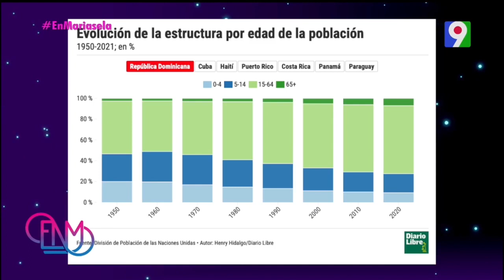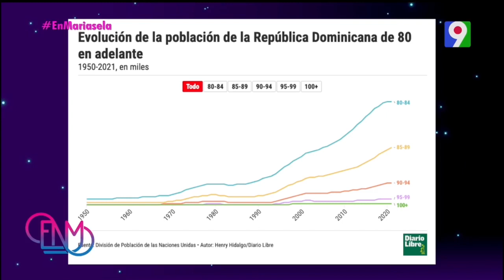Cándido Mercedes, sociólogo, el dominicano promedio es un adulto de casi 29 años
Cándido Mercedes, sociólogo

El dominicano promedio es un adulto de casi 29 años
Todavía es joven pero la población dominicana envejece. A la fecha, la edad promedio del país es de 28.80 años y en apenas unos meses, para 2024, cumplirá los 29. Esto basado en las proyecciones de población que hace la Oficina Nacional de Estadísticas (ONE) que explica su estimación en la baja que experimentan la tasa de natalidad y mortalidad nacional y en el aumento de la esperanza de vida de los dominicanos.

En 2020 la población era un año menor, con una edad promedio de 27.83 y para el año 2030 ya habrá entrado a los 31, lo que evidencia un rápido ritmo de envejecimiento para el que el país no parece estar preparándose adecuadamente y que avisa de un fuerte drama social si no se le presta atención.

¿Cómo llegamos a esa edad? La ecuación parece sencilla. Baja la tasa de natalidad y aumenta el número de envejecientes.